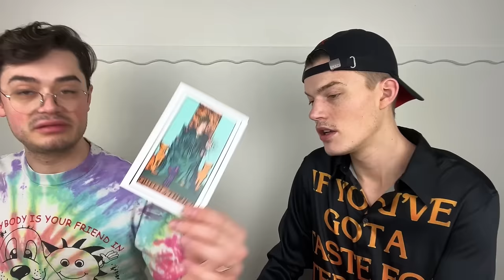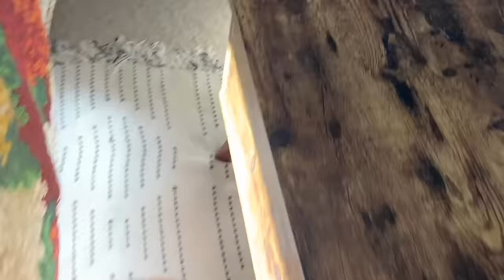What Sold Saturday?! (March 2nd - March 8th)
[Tax Program We Use] QuickBooks Self-Employed (1/2 off your first 6 months!)